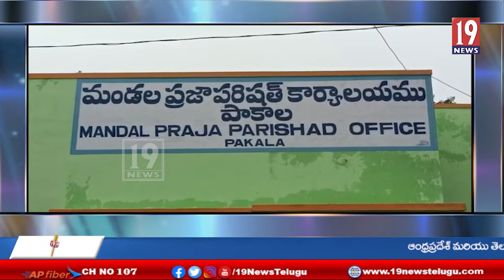ప్రోటోకాల్ పాటించని వారిపై చర్యలు తీసుకోవాలి.......పాకాల జడ్పిటిసి నంగా పద్మజా రెడ్డి ఫైర్